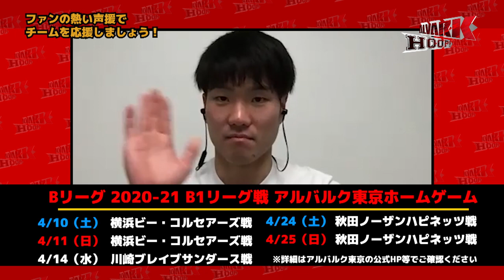【褒めて褒めて褒めまくる！】ALVARK HOOP 3月号｜アルバルク東京（ALVARK TOKYO）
今シーズンもJ:COMにてアルバルク東京 公認応援番組「ALVARK HOOP！」の放送がスタート。
3月の放送は、#1 小島元基選手が登場。皆さんからの様々な質問に答えます！
※プレゼントの募集は終了しています。

試合ダイジェストや選手のオフショットなど、見どころ満載の内容でお届けします。
今後の放送も、YouTube にて随時公開していきますので、ぜひご覧ください！！

⬇︎アルバルク東京の試合は”バスケットLIVE”で！

【放送概要】
◆番組名：ALVARK HOOP！(14分番組)
◆チャンネル：J:COMチャンネル
◆放送エリア：東京都内
※同じ月内に複数回再放送される予定です！

各エリアの放送スケジュールはJ:COMサイトにてご確認ください！

アルバルク東京公式WEBサイト